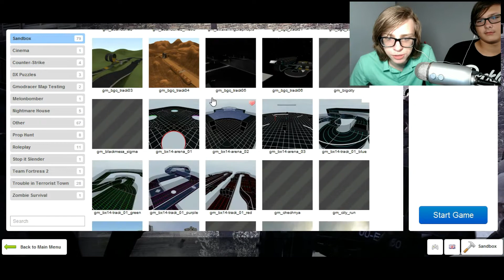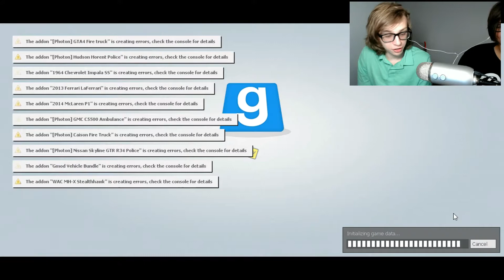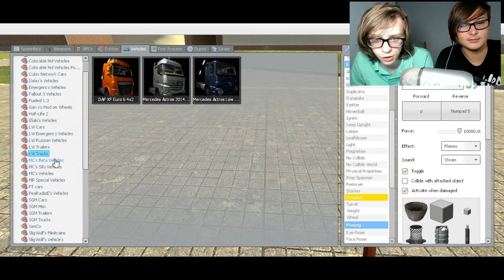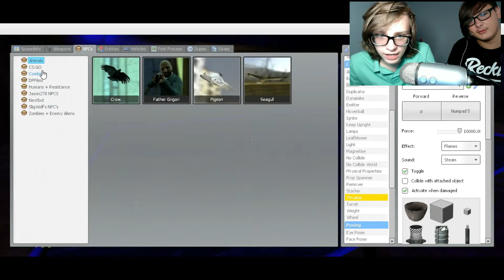Gmod Sandbox w Calab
(Most original name for a fanbase, I know.)